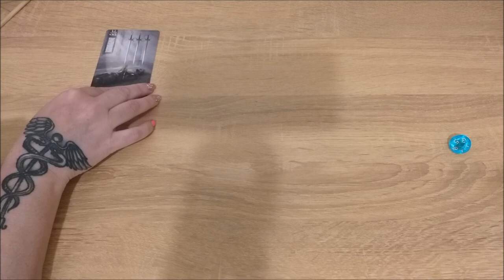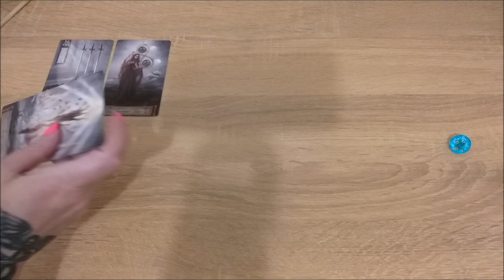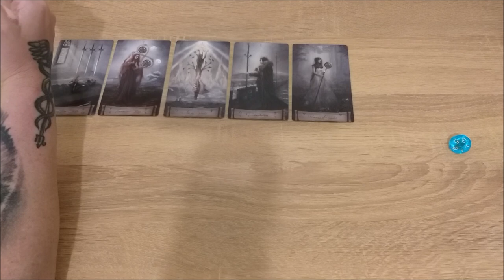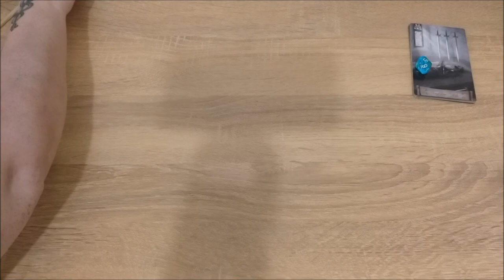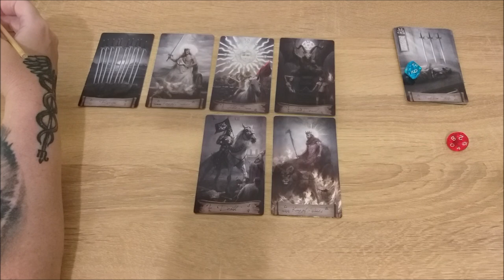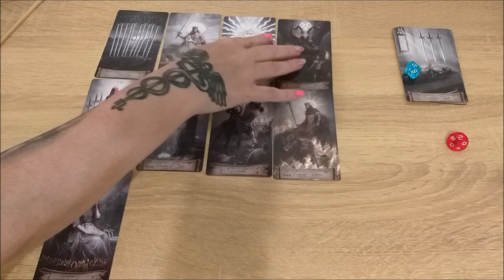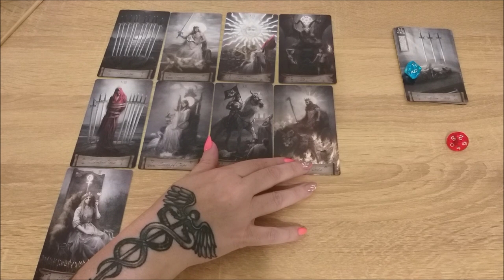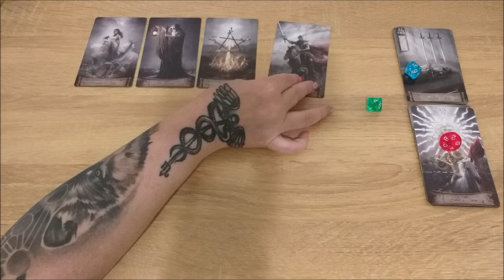Легко ли вам говорить о своих чувствах?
Тайм коды:
00:00 - вступление
00:45 - голубой камешек
08:03 - красный камешек
14:31 - зеленый камешек